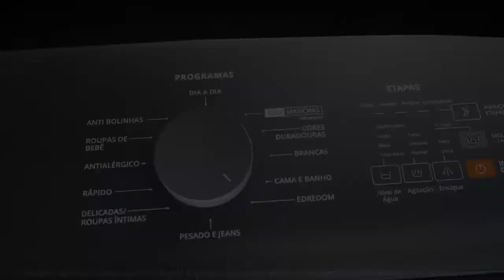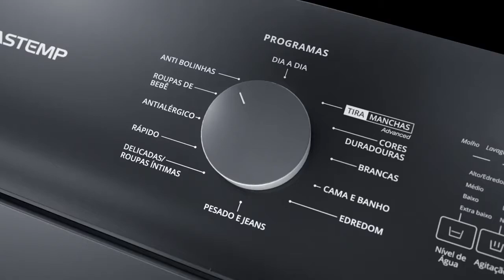Máquina de Lavar Brastemp 14Kg branca com Ciclo Tira Manchas Advanced e Ciclo Antibolinha BWK14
A nova Máquina de Lavar Brastemp 14kg conta com Design moderno e exclusivo e a alta Performance do Ciclo Tira-Manchas Advanced para retirar mais de 40 manchas, incluindo gordura e canetinha. E para o máximo Cuidado com suas Roupas, a lavadora possui o Ciclo Antibolinhas que evita o desgaste do tecido e mantém suas roupas com aparência de novas por mais tempo!